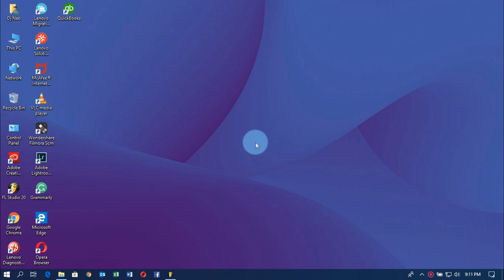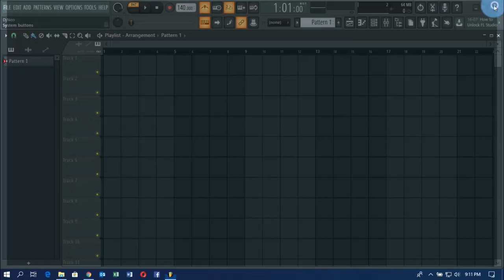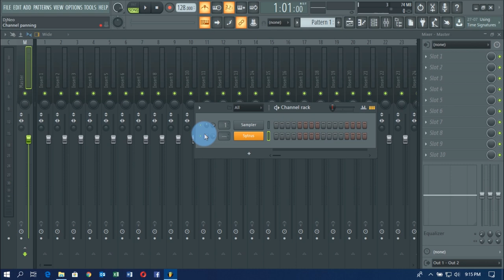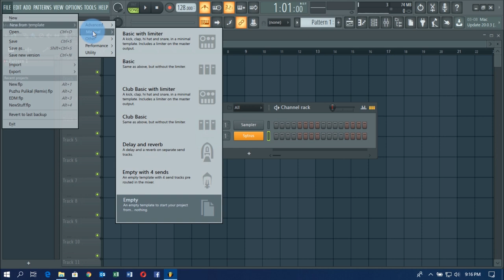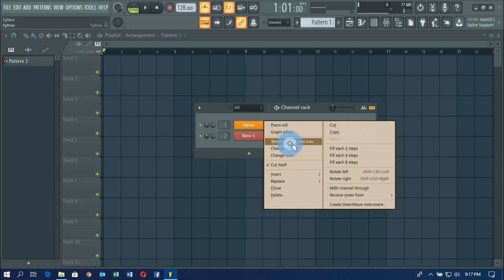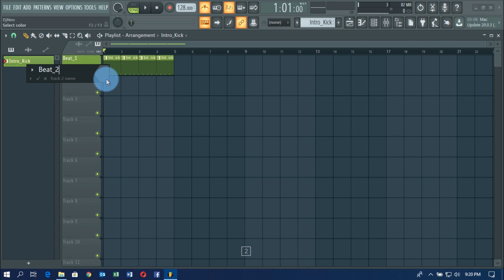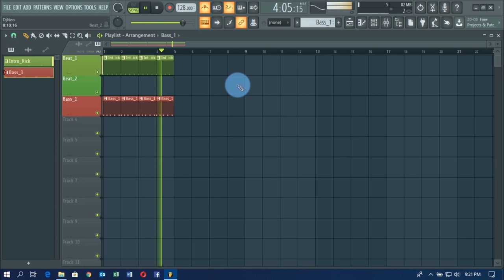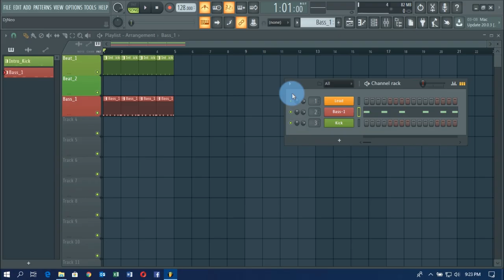FL Studio 20 - Channel Rack to Playlist (Chapter-1)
FL Studio 20 - Channel Rack to Playlist (Chapter-1). In this tutorial, we will be overlooked through the DAW (Digital Audio Workstation) FL Studio 20 - Channel Rack to Playlist. We will learn the look and feel of FL Studio 20 and understand the basics of this amazing software. We will learn and understand Channel Rack to Playlist and learn how to use their functions.

I will be showing you the basics of loading an instrument into FL Studio and how to create a simple baseline with a kick.